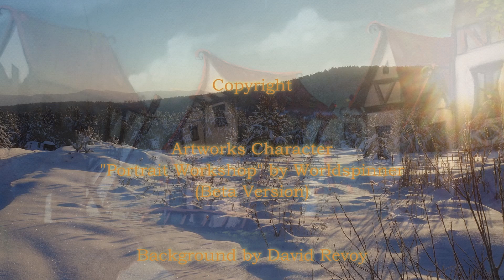Der Weiße See - 16.2 "... und wieder zurück" [Let´s Play DSA 5 Theaterritter #1] Pen & Paper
Teil #1 - 16.2 Kurz und Bündig: Chancenlos die Spuren weiter zu verfolgen, kehren die Helden schließlich zurück.

Spieler: Ahras als Tronde, Ata als Efferdin, Felipe als Xeraan, Isa als If und Julicals als Flavia
Torsten als Meister.

Danke an alle Spieler und Zuschauer im Live Stream. Ihr Bereichert die Spiele sehr.

Kapitel:
00:00 Vorspann
01:53 Abenteuer

Die einzelnen Helden für dieses Let´s Play der Theaterritter sind nach Absprache als Konzeptgruppe ursprünglich für das Svelttal erstellt worden und sind alle miteinander bekannt und in ihrer Geschichte verwoben.

Nachdem Trondes Hoffnungen seinen Besitz zurück zu erringen zerschlagen wurden, ist er auf der Suche nach den Wurzeln seiner Familie Westak im Bornland. Selbstverständlich begleitet sein Knappe Efferdin ihn, ebenso wie If als Dienerin und Flavia als Kundige der Wildnis. Ucurion, der sie eine zeitlang begleitet hatte, zweifelt an seiner Berufung und hat sich zurückgezogen, während ein Gelehrter namens Eslam sich der Gruppe in Festum anschloss.

Wir spielen „Das schwarze Auge 5“ in einer Online Runde live bei Twitch. Das Schwarze Auge (DSA5) gehört zum Genre der Fantasy-Rollenspiele. Bei diesem PenandPaper Rollenspiel schlüpfen die Spieler in die Hauptrollen einer fantastischen Geschichte, deren Handlung sie selbst bestimmen, was man auch als ein interaktives Erzählspiel bezeichnen kann. Es unterscheidet sich damit von den Computer- oder Live-Rollenspielen: Es gibt kein Spielfeld und keine Figuren bzw. sind diese Elemente für das Rollenspiel optional. Das Spiel lebt in der Vorstellung der Mitspieler.

Grafiken:
-- Charakter Artwork siehe Abspann